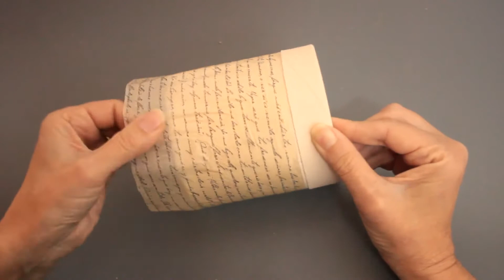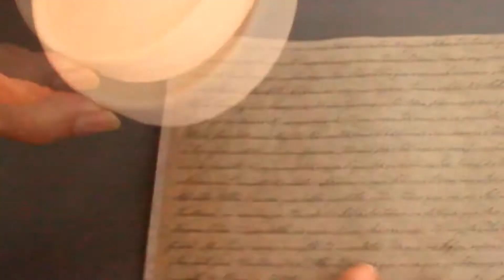😉 CARDBOARD CONTAINERS CRAFTS IDEAS 🌼 RECYCLING IDEAS ♻ DIY😍CRAFTS AND RECYCLING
Hi friends!! I´m really glad to share these 3 useful and decorative ideas with you!! I hope they are inspiring!!!